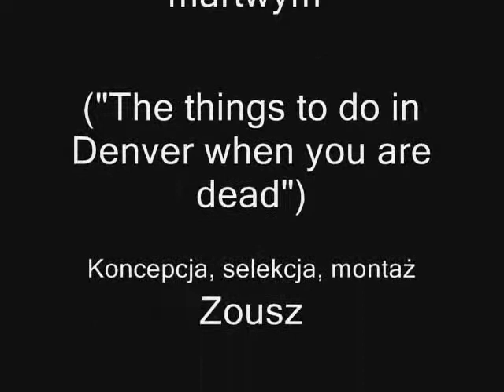Tribute to Steve Buscemi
Tribute video czyli hołd dla jednego z najbardziej charaktrystycznych aktorów amerykańskich. W tle przygrywa "Oddech Szczura" Maanamu